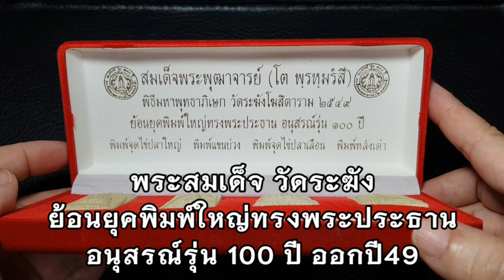พระสมเด็จวัดระฆัง รุ่นอนุสรณ์ 100 ปี@Amuletpura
พระสมเด็จ วัดระฆัง รุ่นอนุสรณ์ 100 ปี ย้อนยุคพิมพ์ใหญ่ทรงพระประธาน ปี49 ‎@Amuletpura